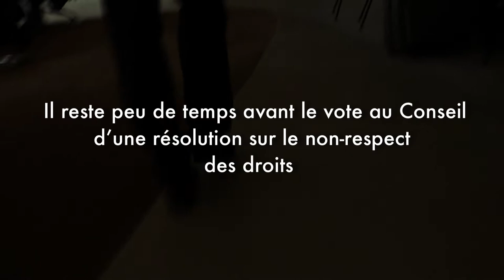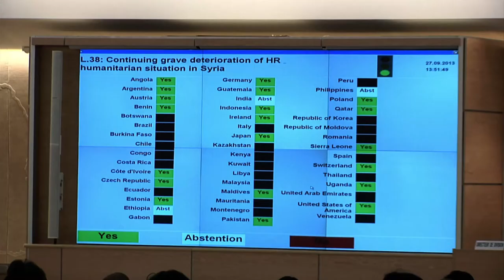DIPLOMATES - Au cœur des négociations à Genève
Instragram : @francediplo